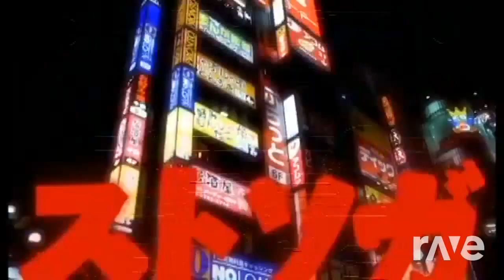Better Off Stronger (NeoTrance Mashup) - Kanye West & Alice Deejay ft. Thyharvesting | RaveDJ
My Christmas Gift To You, Merry Xmas!